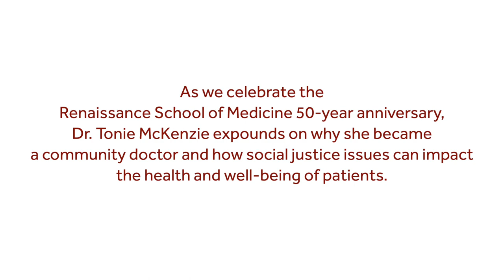Tonie McKenzie, MD '19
As we celebrate the Renaissance School of Medicine 50-year anniversary, Dr. Tonie McKenzie expounds on why she became a community doctor and how social justice issues can impact the health and well-being of patients.